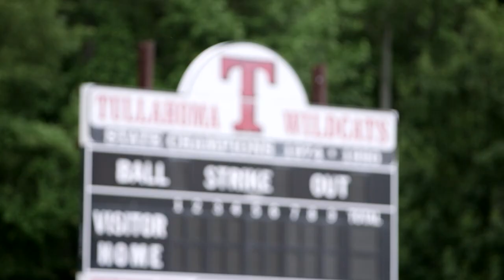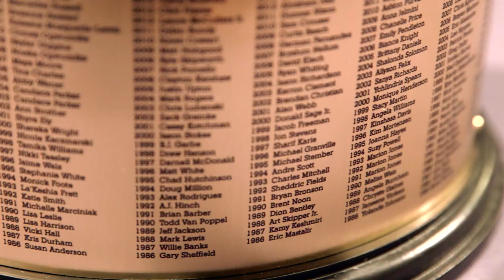Justus Sheffield: 2013-2014 Gatorade National Baseball POY | Gatorade Player of the Year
Justus Sheffield never lets the competition get in the swing of things.

Cheer on your favorite Gatorade athletes on Facebook Follow Gatorade on Twitter and Instagram with @Gatorade.